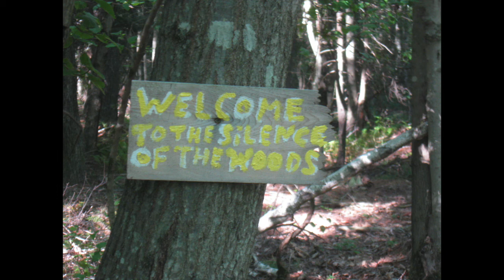Imagine Peace pennywhistle Phil Edmonds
Being at ease and kind.